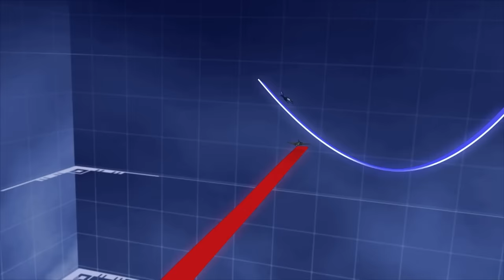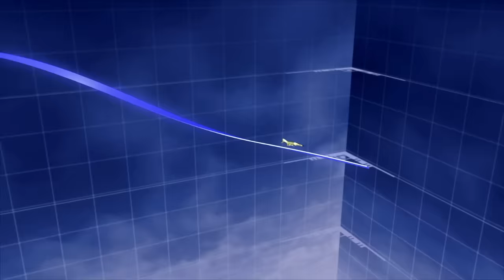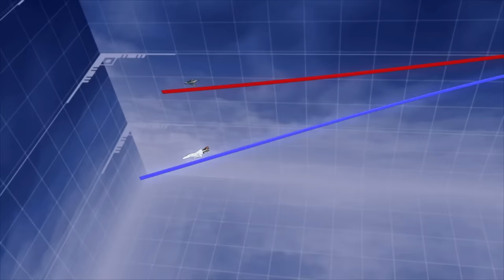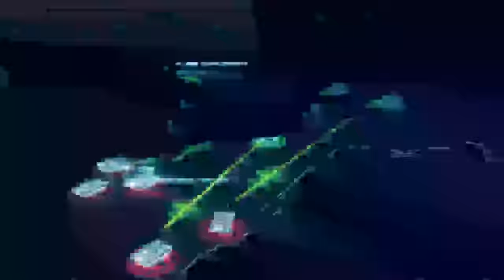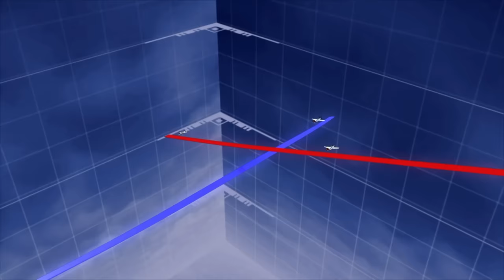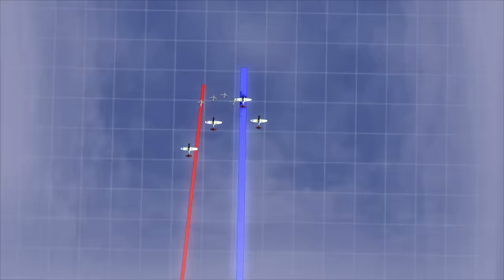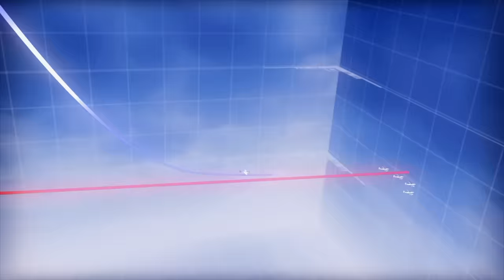Dogfights: Deadly Speed Against Lethal Enemies *2 Hour Marathon*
Experience epic battles in this two hour marathon from "Dogfights."